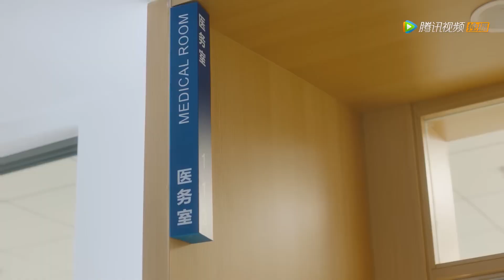胜负欲爆棚！校草吃醋阻止校霸亲近少女，当众公主抱照顾他，惊得校霸羞涩大叫【时光与他，恰是正好 Time and Him are Just Right】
👠 剧名Drama Name:《时光与他，恰是正好 Time and Him are Just Right》